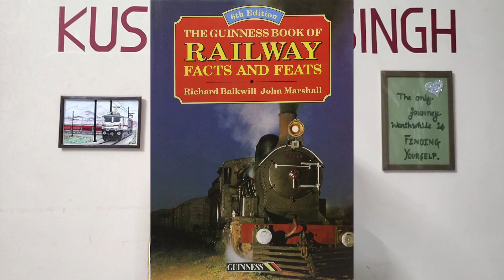Toy Trains of India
In this video you will know about all the Toy Trains of India.

Timestamps -
0:00 Introduction
0:30 Shimla Toy Train
1:16 Darjeeling Toy Train
1:50 Nilgiri Mountains Toy Train
3:04 Matheran Hills Toy Train
3:39 Kangra Valley Toy Train
4:36 Ending